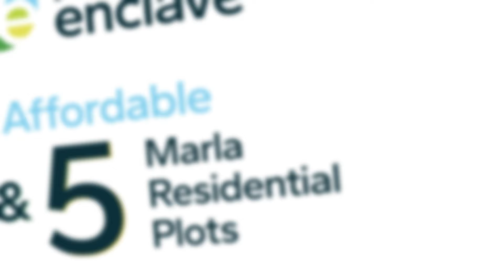Pre-Launch Event | Pine Enclave | 3 & 5 Marla Residential Plots | Q-Links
مناسب اور اعلی معیاری رہائشی پروجیکٹ۔
3 اور 5 لاکھ کی بچت کے ساتھ،
شہر لاہور کے پوش ایریا میں گھر بنانے کا کیو لنکس دے رہا ہے سنہرا موقع۔ پائن انکلیو کے رہائشی پلاٹ کی بکنگ کا آغاز ہو چکا ہے۔

3 اور 5 مرلہ کے رہائشی پلاٹ کے بکنگ اور مزید معلومات کیلئے پائن انکلیو پری لانچ ایونٹ کا حصہ بنیں۔

 Pre-Launch Event Date: 9 September 2023

See y'all there!